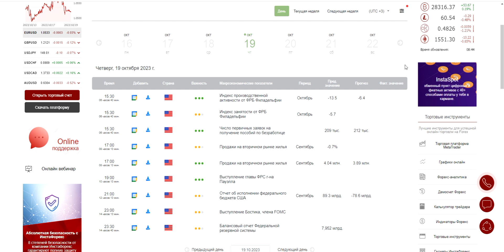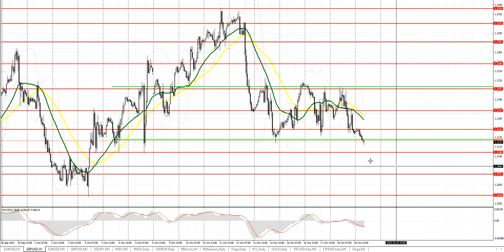Прогноз на 19.10.2023 от Максима Магдалинина: Заявления политиков США не влияют на ожидания рынка